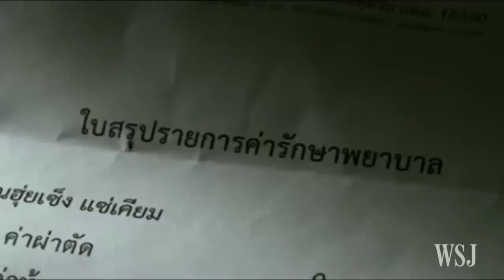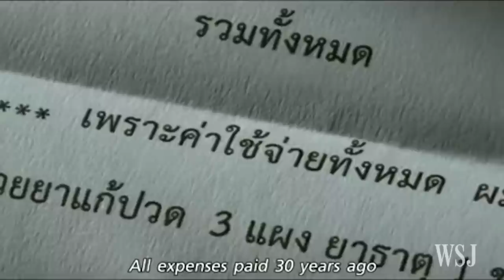Try Not To Cry Challenge (Emotional) - Merrell Twins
Can we try not to cry watching these super touching/sad videos? Let us know if you cried too!